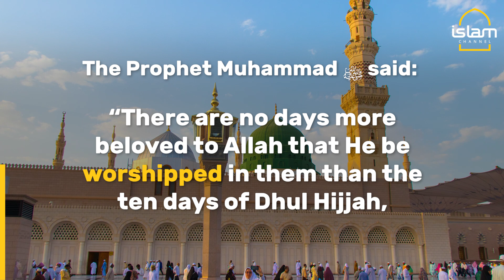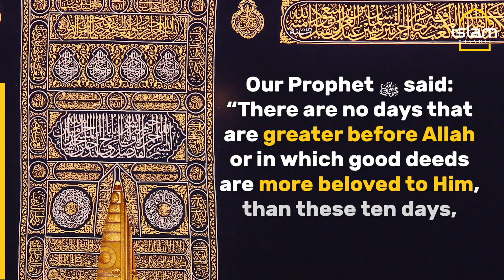What are the best 10 days?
As we approach the month of Dhul Hijjah, we take a look at the blessings and benefits we can gain through the month.